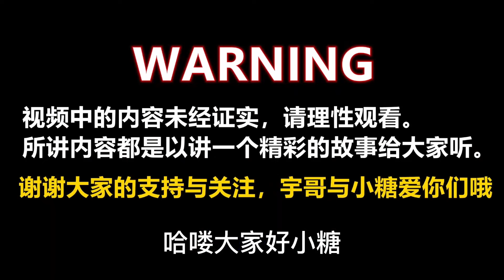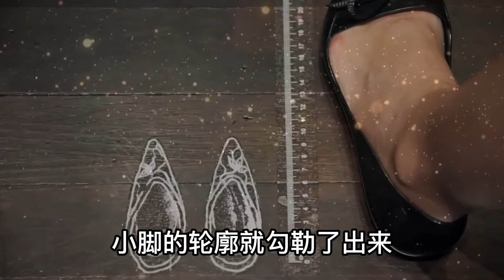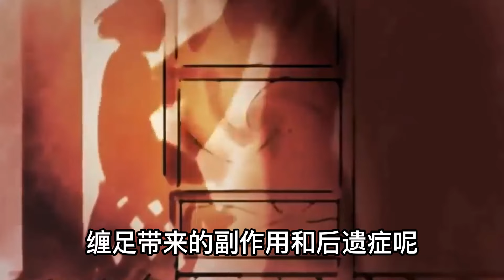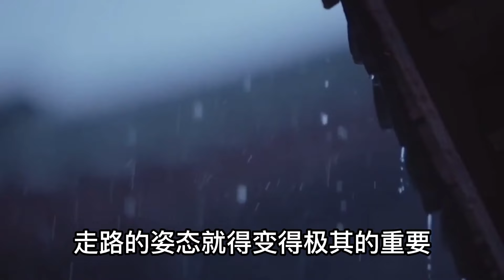古代陋習纏足！女孩為了擁有三寸金蓮把自己腳往死裡纏，原來是為了取悅丈夫？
古代陋习缠足！女孩为拥有三寸金莲往死里缠，原来是为了丈夫？